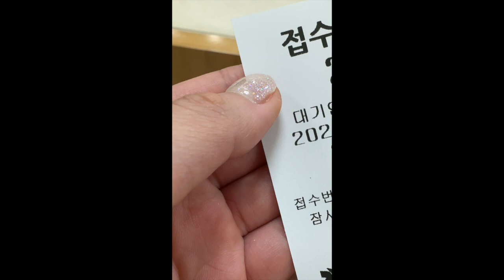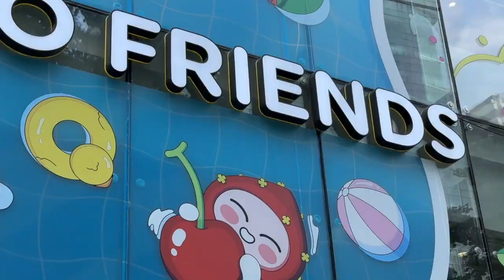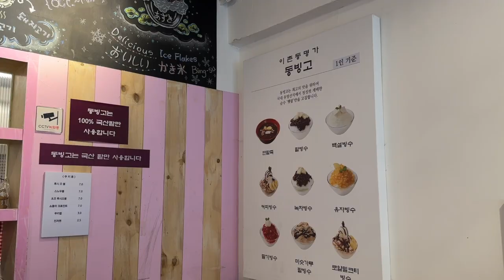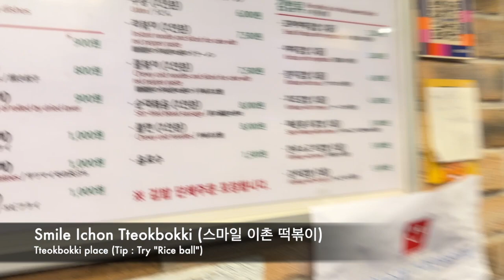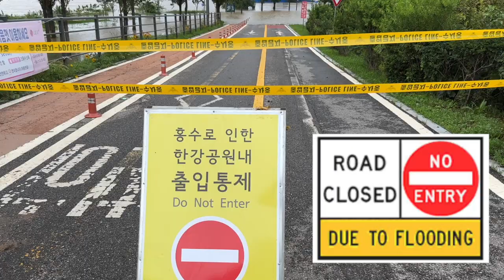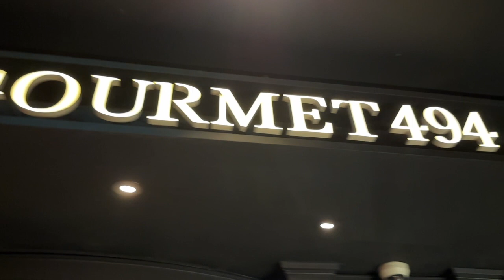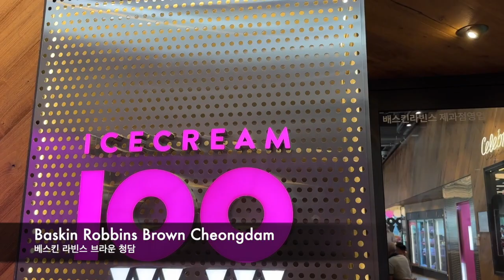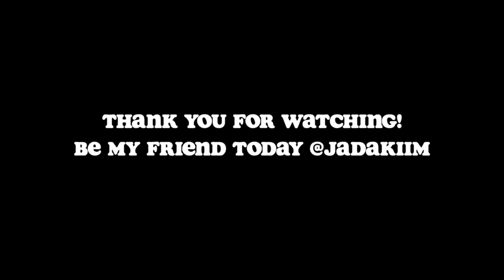[ENG | KOR SUB] Living Alone in Seoul | Hongdae, Ichon-dong, Apgujeong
A vlog of a country girl who moved to Seoul all alone.
☁︎ Location
☁︎Related Tags
*Music Credit
Tiramisu / Meticulous by Pufino
Rainy Day / Onion by Lukrembo
Creamy by Aylex

No Copyright Vlog Music for Video
Why don’t you look up other videos too :P

xox
Jada